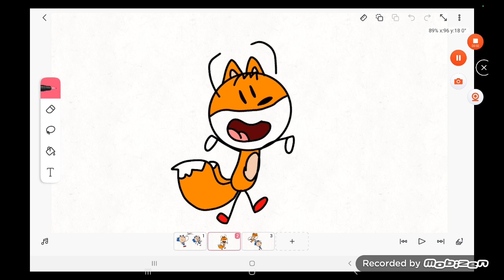The History Of Doodle Sonic